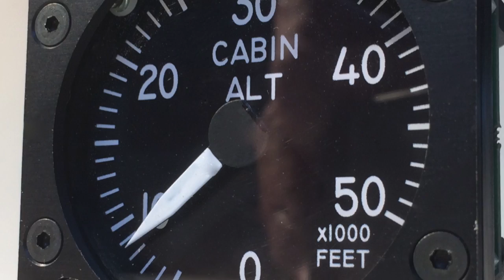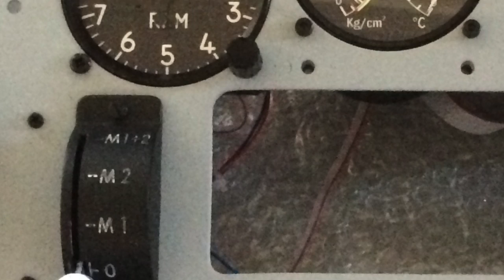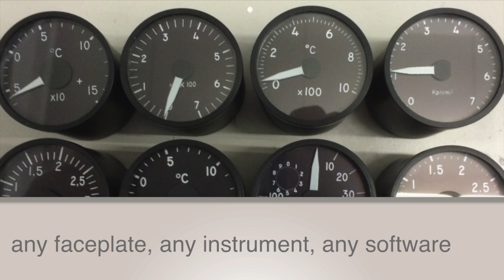Simulated Instruments Flight simulation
Instruments, standard and custom made aircraft instruments for simulation CANaerospace based. Custom made faceplates. Working with P3D, FSX, DCS, X-Plane etc.